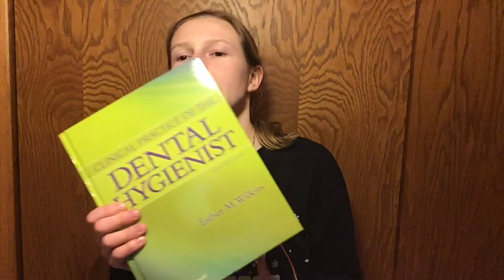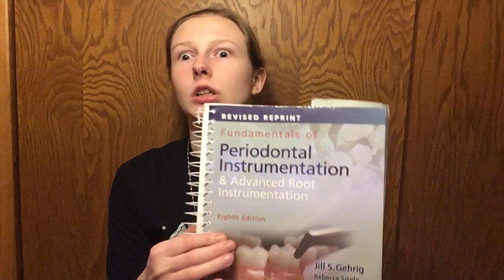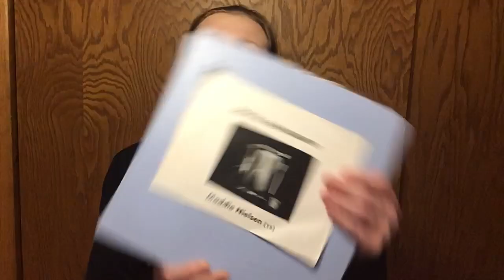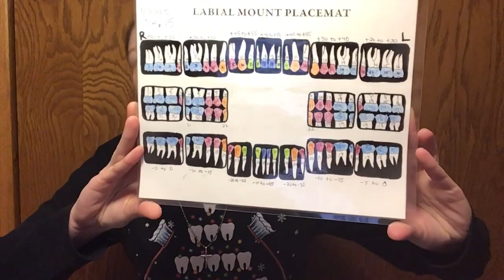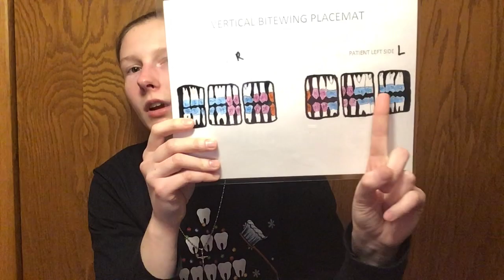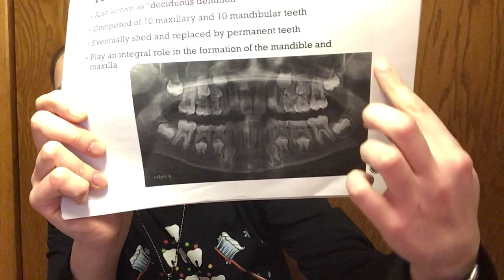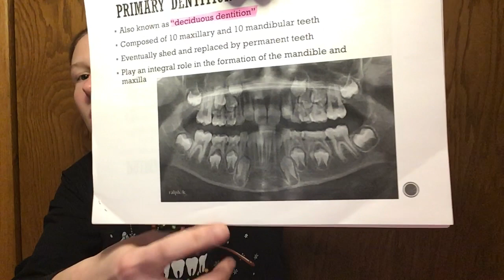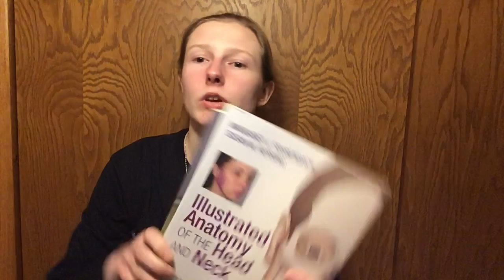SEMESTER 1 OF DENTAL HYGIENE SCHOOL ✅🦷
Hey y’all! Today I shared how the first semester of dental hygiene school went and how I managed dealing with Type 1 Diabetes in the classroom and clinical setting!!! First semester classes included: Process/Clinic 1, Dental Hygiene Ethics & Professionalism, Dental Radiography, and Oral Anatomy/Embryology/Histology. :)

Give this video a big 👍🏻 up if you enjoyed it!

*Instagram 📷 @maddiejniel & @maddienielsen_art 🎨

*Twitter 🐤 @maddiejniel

*Pinterest 📌 @maddiejniel

*Beyond Type 1 💉 Maddie Nielsen

OR Google Beyond Type 1 in your search engine and go from there... 😊

BE KIND • SPREAD POSITIVITY • BE THANKFUL

God Bless,
Maddie 🦋